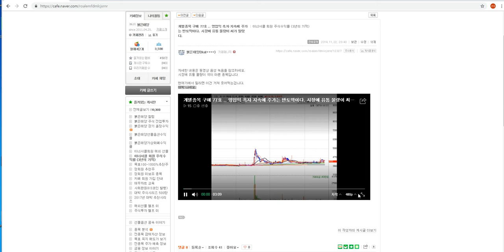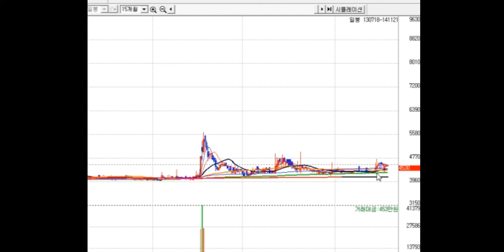개별종목 구매 77호 .. 영업익 흑자 지속에 주가는 반토막이다. 시장에 유통 물량이 씨가 말랐다.